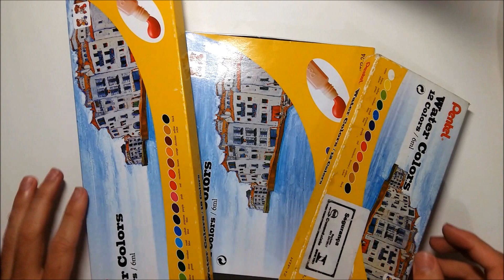TUTORIAL - GALÁXIA AQUARELA / GALAXY WATERCOLOR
Materiais/ Materials:
Aquarela Pentel/ Pentel Watercolor
Papel Canson Montval  300g/ Canson Montval paper  300g